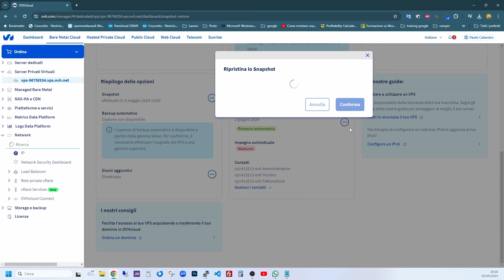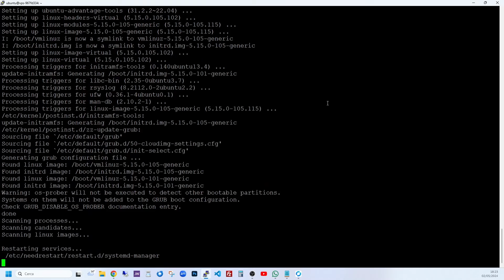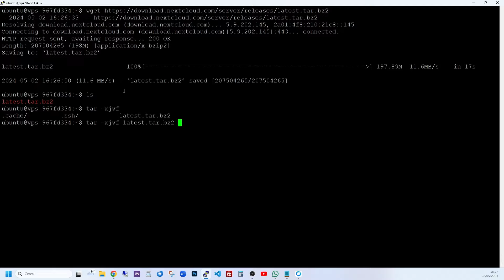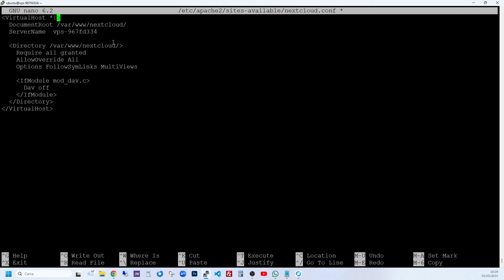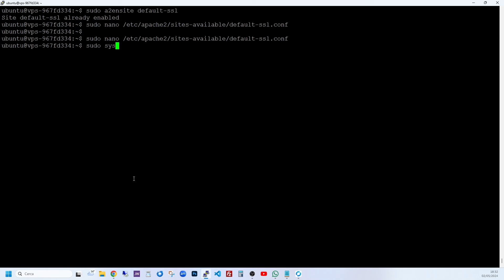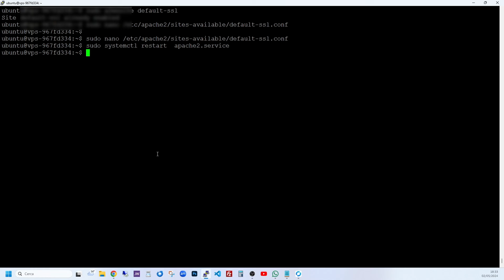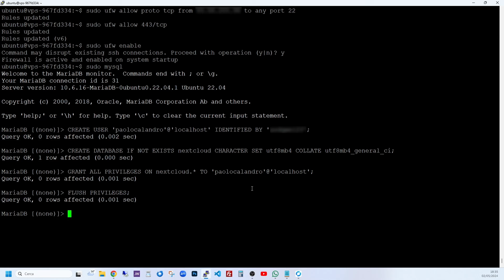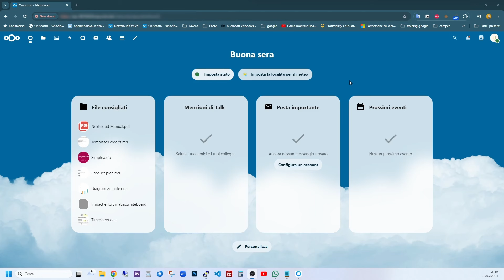Acquisto e costruisco un VPS economico per NextCloud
In questo video affitto un server virtuale privato tra i più economici attualmente sponsorizzati su google per il funzionamento di un server virtuale privato con Ubuntu 22.04 finalizzato all'utilizzo immediato di NextCloud.

    4  sudo apt update -y && sudo apt upgrade -y
    5  sudo apt install apache2 mariadb-server libapache2-mod-php php-gd php-mysql php-curl php-mbstring php-intl php-gmp php-bcmath php-xml php-imagick php-zip
    7  ls
    8  tar -xjvf latest.tar.bz2
    9  sudo cp -r nextcloud /var/www
   10  sudo chown -R www-data:www-data /var/www/nextcloud
   11  sudo nano /etc/apache2/sites-available/nextcloud.conf
   12  hostname
   13  sudo nano /etc/apache2/sites-available/nextcloud.conf
   14  sudo a2enmod rewrite headers env dir mime ssl
   15  sudo a2ensite default-ssl
   16  sudo nano /etc/apache2/sites-available/default-ssl.conf
   17  sudo systemctl restart  apache2.service
   18  sudo ufw allow proto tcp from YOUR IP to any port 22
   19  sudo ufw allow 443/tcp
   20  sudo ufw enable
   21  sudo mysql

Comandi mysql da personalizzare:
CREATE USER 'username'@'localhost' IDENTIFIED BY 'password';
CREATE DATABASE IF NOT EXISTS nextcloud CHARACTER SET utf8mb4 COLLATE utf8mb4_general_ci;
GRANT ALL PRIVILEGES ON nextcloud.* TO 'username'@'localhost';
FLUSH PRIVILEGES;